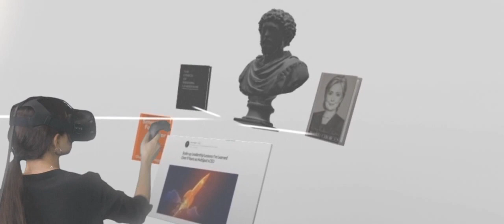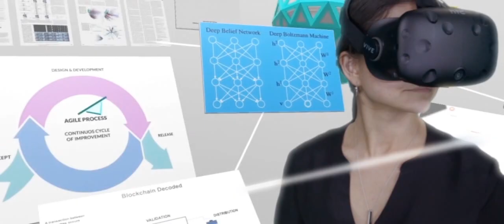MindOS Demo TEDxSF 2016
Demo video we showed for our TEDxSF 2016 talk, "The Future of Sharing Ideas"